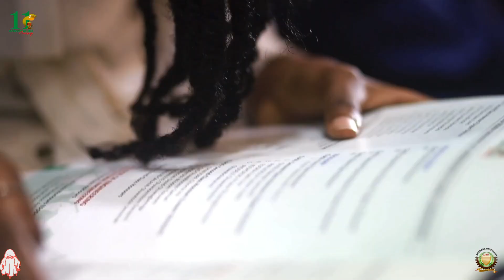11th Convocation Video